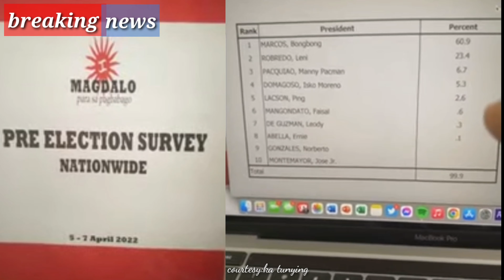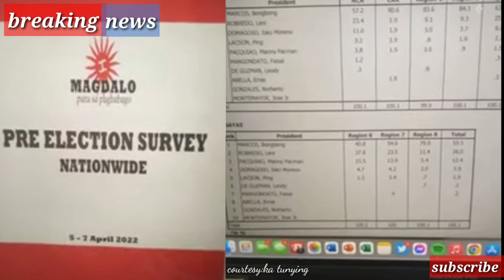MAGDALO presedential survey ni TRILLANES nangunguna si BBM.LENIE mababa padin, TRILLANES lilipat na